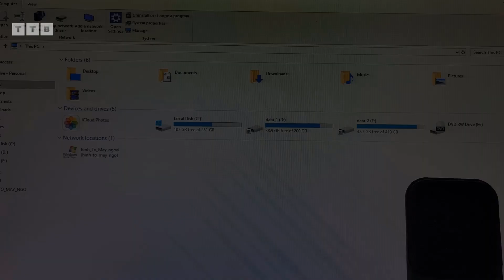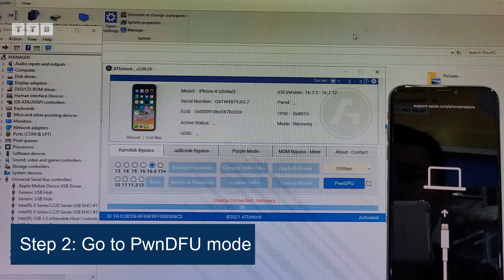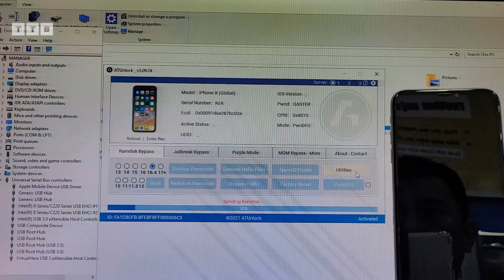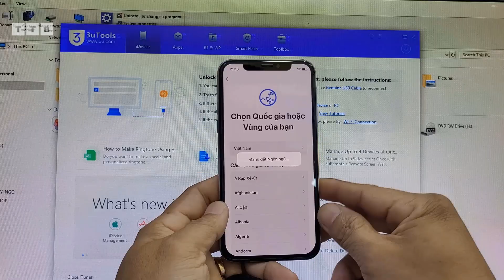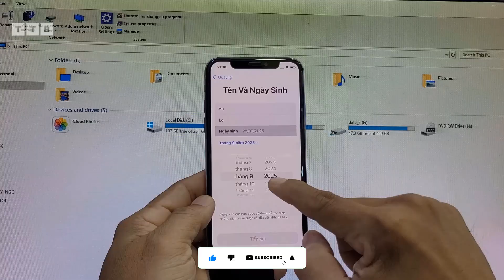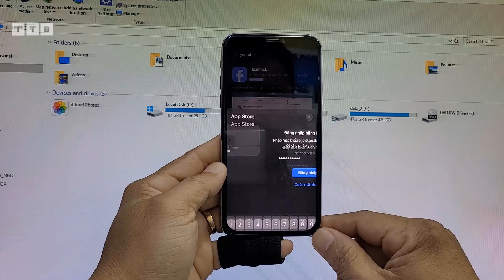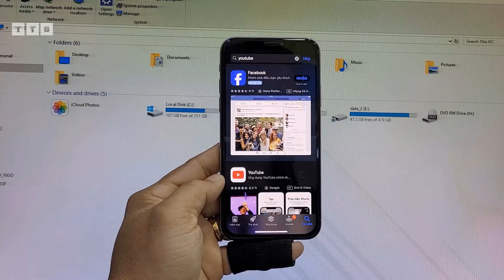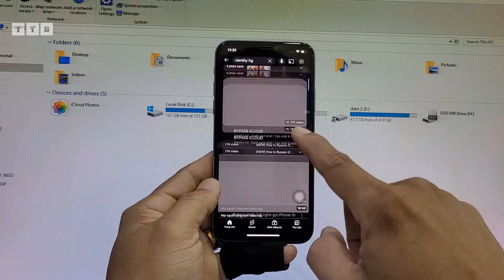[NO JAILBREAK] How to Bypass iCloud iPhone X/8/8 Plus iOS 16.7.12 | Latest Update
Cách Bypass iCloud iPhone iPad bị khóa cho chủ sở hữu không thể kích hoạt | không cần Jailbreak | không xóa Baseband | tạo ID Apple miễn phí 100% trên Windows

©️  by VienthyhG
- TRC20: TVDLcY6vPJkpJXqYqYy8RRC229v9cDBjF5

Các Bước Thực Hiện:
00:00 Mở Đầu
01:32 Get files hello
01:58 Vào PwnDFU
02:56 Boot ramdisk
03:51 Bypass hello
05:04 Tạo ID Apple mới